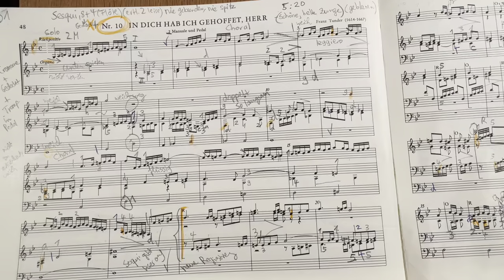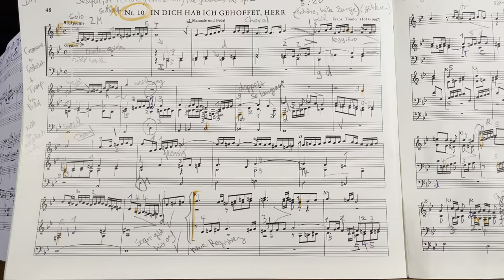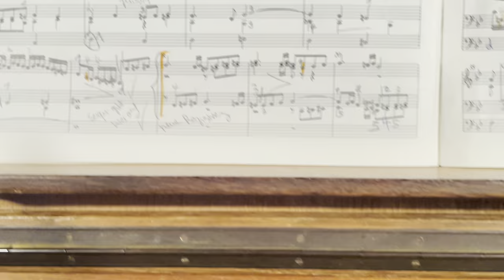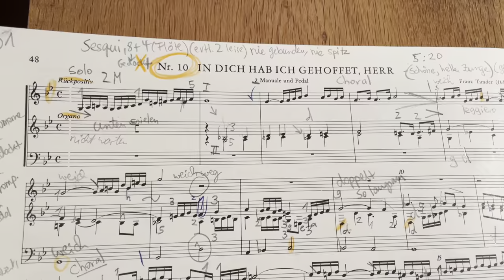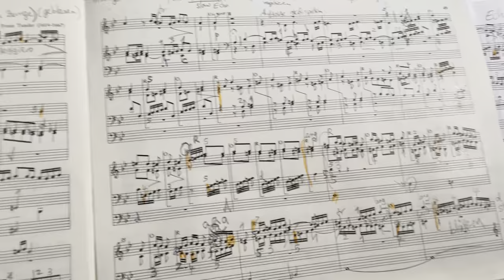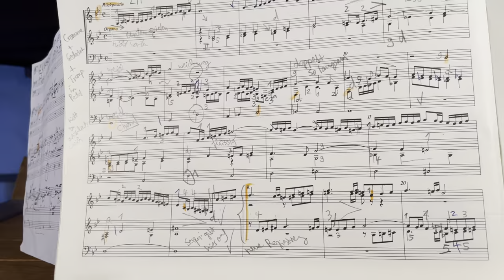Was sind norddeutsche Choral-Fantasien? Registrierung, Zungen, Sesqui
Orgel Vlog AHS - Was sind Choral-Fantasien?

Große helle Kirche mit roten Dächern: Evang.-Luth. Stadt-Pfarrkirche St. Johannis Ansbach, 1139 erstmal erwähnt, im 15. Jahrhundert erweitert (gotische Staffelhalle), Kupferstich 1737 des Chorraums. Die Kirche wurde eine wichtige Keimzelle in der Reformation. Heute ist sie eine dreischiffige gotische Hallenkirche. Wunderschöner goldener Altar und Chorraum mit riesigen rötlichen Langfenstern. Voller Lichteinfall. Die große, schöne, mechanische, neobarocke Orgel der Orgelbaufirma Rieger aus Österreich (Schwarzach bei Dornbirn) besitzt 44 Register, 3500 Pfeifen mit großem Rückpositiv. Neben der schönen größten Barockorgel Wiegleb Frankens in St. Gumbertus nebenan soll diese große neobarocke, dreiteilige Orgel mit horizontalen „spanischen Trompeten“ die „moderne“ Orgel werden mit einer neuen Setzeranlage und Zubauten in nächster Zeit. Berühmt in der Kirche ist auch der Flötner-Altar von 1520 im nördlichen Seitenschiff. Es ist ein Renaissance-Altar von Johann Peter Flötner. Die Säulen, Säulenfresko, Epitaph und hübschen versteckten Frauenfiguren an den Säulen machen die Kirche besonders. Spanische Trompeten müssen stets wegen der Schwerkraft beobachtet werden, da sie sonst „ausbeulen“ und ausgerundet werden müssen.

Perfekte Akustik für Orgel: 2 1/2 Sekunden. Das Rückpositiv spiegelt die Orgel: ein hohes, langgezogenes Instrument. Etwas schwergängig, samtiges Plenum.

Das Besondere dieser Orgel sind die mechanischen sieben Setzer per Fuß. Wenn die neue Setzeranlage eingebaut ist, werden diese leider wohl nicht mehr verwendet werden. Schön ist auch das gerade Pedal. Bei pneumatischen Orgeln kann der Spieltisch rund sein für die freien Kombinationen (die ästhetisch manchmal bedenklich sind, finde ich). Jedoch bei mechanischen Orgeln muß der Spieltisch gerade sein. Nur Ladegast verwendete sternförmige Diagonale direkt in die Türme. Danke an KMD Rainer Goede und KMD Karl Friedrich Meyer. Jede Rieger-Orgel ist anders, Schwalbennest Bamberg, Zweibrücken…